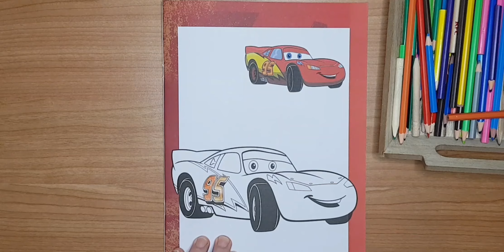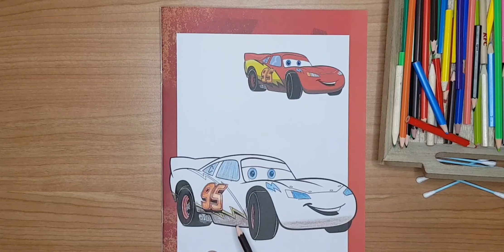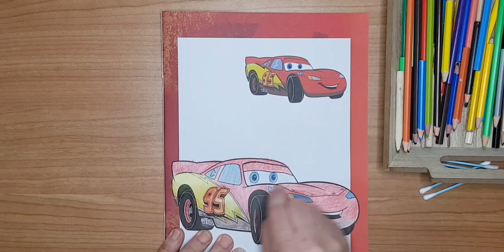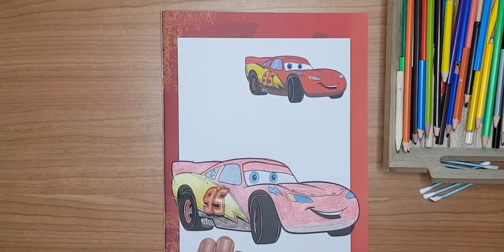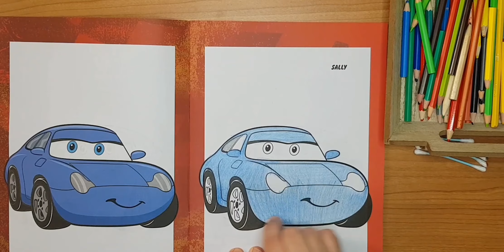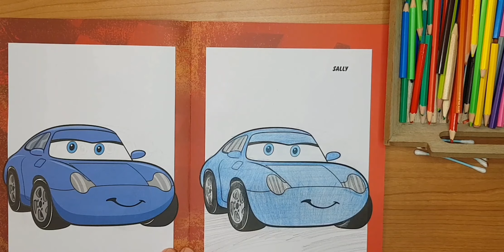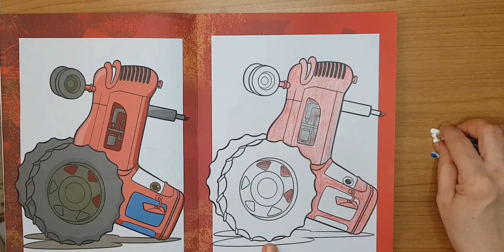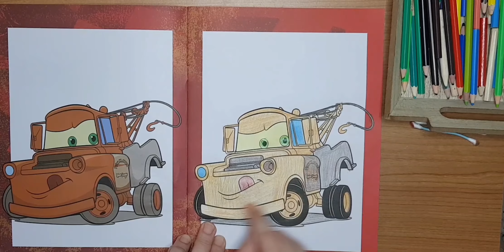❤ Коллекция этой недели ❤ collection of coloring pages❤ collection de pages à colorier❤painting❤draw